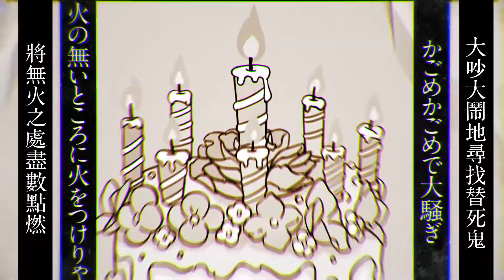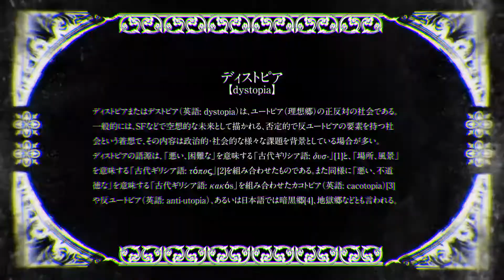ハローディストピア＠自分で歌ってみた【まふまふ】中文字幕 ( Chinese Subs )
I don't make money by this video, this video is just for translation and let fans know the mean of the songs.
Original video link please look the below of this statement.
Please content me if you are the original creator and you want me to delete this video.
此作品非我創作，此視頻只是單純翻譯歌詞與新增字幕。
我並沒有使用此稿件營利，此視頻只是翻譯內容並讓粉絲了解視頻/歌詞含意。
此段聲明文字底下即是本家連結。

【VOCALOID 鏡音リン・レン Ver. 中文字幕連結】

【Don't repaint 嚴禁無斷轉載 ( 搬運 )】
中文字幕全部嚴禁無斷轉載 ( 亦即禁止未經許可之搬運，但分享YouTube/Bilibili連結則不在此限 )，任何的搬運轉載都必須向我取得許可，請前往我的個人網站查看聯絡方式。
Videos in my channel can't be repainted without my consent.Please ask me first.

【翻譯與字幕資訊】
ハローディストピア / 你好，反烏托邦
【FILVSS字幕團隊】
▲翻譯 : 秋見
▲校對 : 釩氪菌
▲字幕軸 : 綸綸
▲字幕軸 / 字幕特效 : 陶大知之FIL三部曲 ( oggysecond )

【翻譯註解】
1.ヒステリア: hysteria, 心理學名詞, 早期譯作"歇斯底里", 代指精神與情緒過度興奮導致的癲狂. 是一系列精神失常的統稱, 如今已基本從專業科學領域退出成為大眾語域的常用名詞. 這裡作意譯處理, 譯作"無上癲狂".

2.推特(twitter)的推文正文字數限制140字. 吹き溜まり原指積雪落葉被風吹得堆積在角落的樣子, 這裡引申為過度的信息文字垃圾的堆積之所.

3.kagomekagome(かごめかごめ)是日本的一種孩童遊戲. kagome本義是竹筐/竹籠的筐眼. 遊戲玩法：作鬼的小孩在中間蹲著蒙眼睛，一堆小孩圍著鬼唱這首童謠，唱完的時候，若是作鬼的小孩猜出正背後誰面對他，就換那個小孩當鬼。換句話說，這童謠的最後一句的含意是“在那時刻背後面對鬼的，就要代替籠中的鳥兒當替死鬼”. 滬江一篇文章對此有詳細考據. 這裡為了使文意直白易懂選取了徹底意譯的方式, 望諒解.

4.指水軍行為, 不斷地複製粘貼來製造輿論是現代網絡使用者的常用手段.

5.NETA直接來自mafu自己的曲メリーバッドエンド, 副歌的第一句. 與本作是同系列主題近似的曲.

6.メリーバットエンド, 見上. Merry Bad End(恭喜壞結局).

7.破れかぶれの神気触れ: yaburekabure no kamikabure, 類似繞口令的歌詞構造. 〇〇気觸れ類似英語的-ize後綴, 指深受前面的名詞的事物的影響. 破れかぶれ:破罐子破摔, 自暴自棄. 神気觸れ:神明化, 也就是俗稱的上帝視角.

8.頭のねじは左巻き: "頭上的螺絲往左彎曲." 左巻き(hidarimaki)也有大腦遲鈍而古怪的意思. 這裡作意譯以符合韻律.

9.手の空いたやつ: 空手而來的傢伙. 隱喻網絡暴力的受害者在文字面前經常手無寸鐵毫無還手之力. 每一個不與主流趨同的人都有可能成為他人指責的對象. 這裡直譯.

10.一生peice of cakeで: piece of cake, 英語-小菜一碟. 取雙關意, 和下面的とっ散らかしていろ/來扔得亂七八糟吧相呼應, 令人聯想到party上互扔蛋糕的情景.這裡直譯也可達到雙關效果.

11.曖昧ミーにマイン: 發音雙關. 讀音同"I My Me にMine." ,英語中第一人稱單數的4種變格. 可能指自我意識過剩的時代, 一切曖昧不清的言論都以娛樂自己為最終目的. 這裡取折中含義.

12.ノータリン, 昭和晚期以降的流行語. 腦子不好使的意思(脳が足りない= 脳たりん)

【本家說明文】
作曲時
「Vocaloid的曲子就是要稍微高一點才爽哈ｗｗｗｗｗ」啪嘰啪嘰

唱歌時
「從主歌開始就很累」

將 你好，反烏托邦 自己試唱了
想要變得能作出好唱的歌（）

繪圖　　寺田てら　@trcoot

影像　りゅうせー　@ryuuseee

歌／作詞作編曲　まふまふ @uni_mafumafu

【字幕者的蝦哈拉】
這是我的第81.1個自製中文字幕。